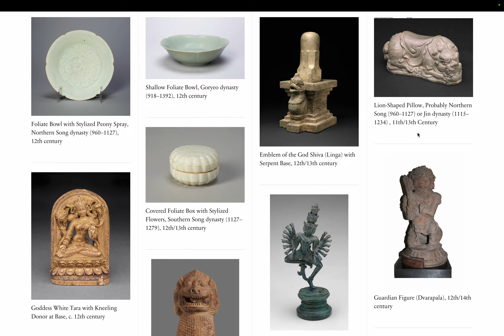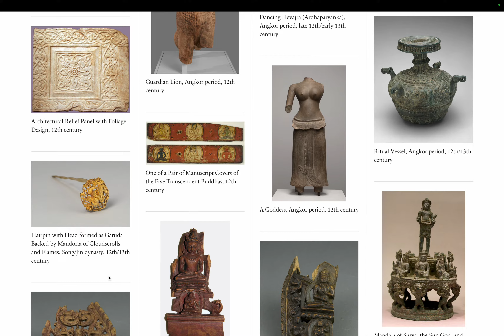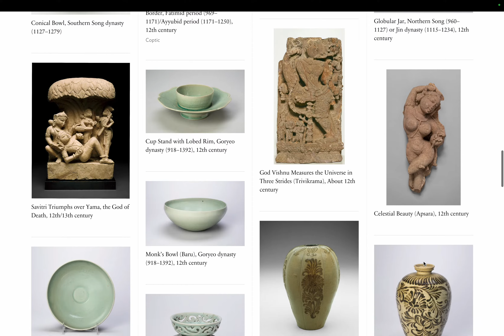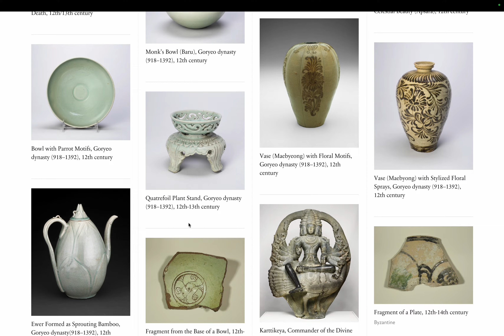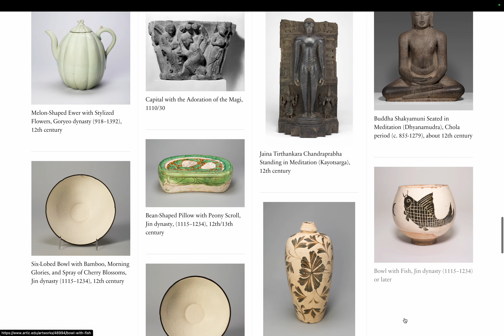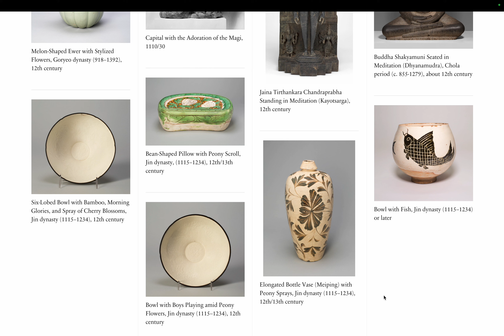美術: シカゴ美術館 コレクション page 122. by Hiroki 20240328aa